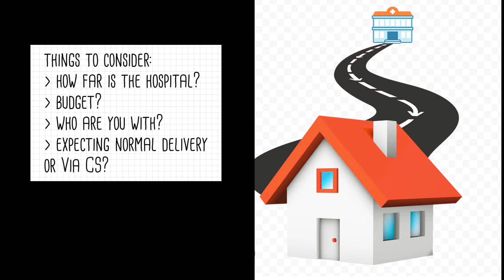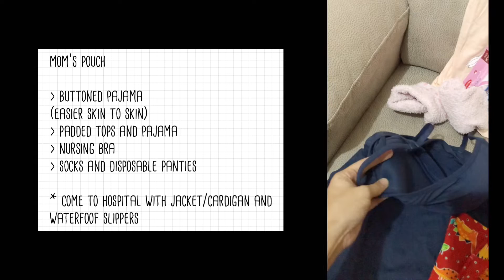Hospital Bag, 2nd time Mom - Philippines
I made this list “Considering” the environment in the hospital, the person who will go with me, knowing that I will not have time and energy to clean everything when we go home and of course my previous experience birthing my first child. It is easy to get overwhelmed and rattle during emergency, I want to be prepared so I will be at ease and confident during my delivery.

Hi I’m Rain, mother of 2. I vlog to keep track of my motherhood journey and hopefully help others with the same situation as I do.